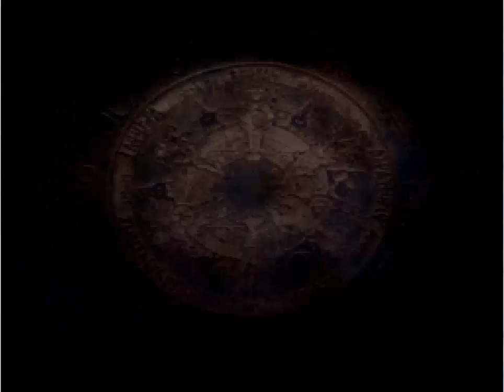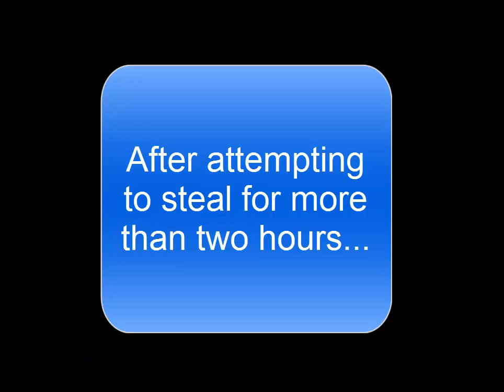Let's Play FFT: Celdia's Complete Patch 2! - 23 - Legendary Theft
I have ALL the good things now!

Except Astinus. I gotta find that still.